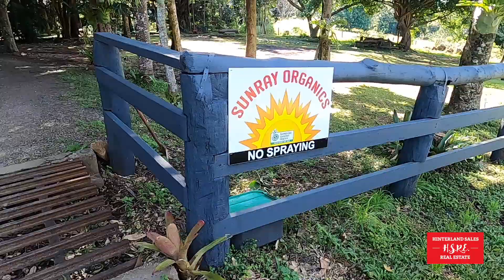431 Wolvi Mountain Road - Presented by Hinterland Real Sales Real Estate